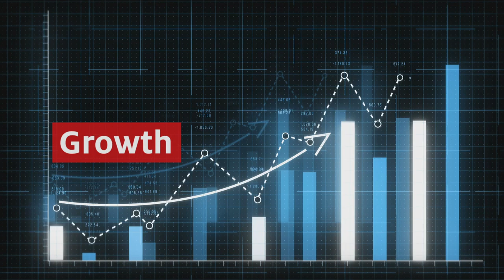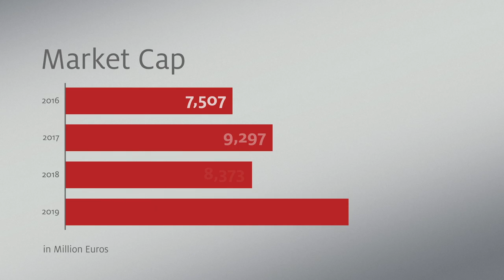Symrise Global News - Strong roots, new paths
CEO movie 2020 - Today we report directly from Symrise headquarters in Holzminden and give a brief review of the highlights in 2019. Symrise is again growing faster than the market. With the US $ 900 million acquisition, the company is further strengthening its leading market position. Symrise is pushing the issue of sustainability with the clear goal of being climate-positive by 2030.